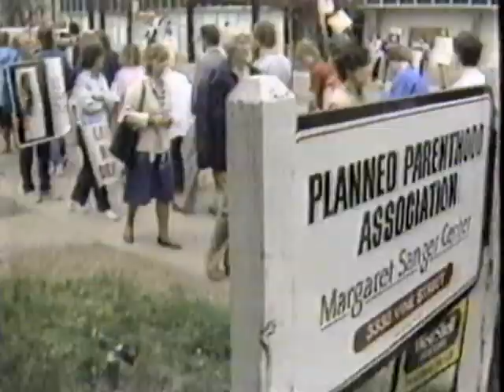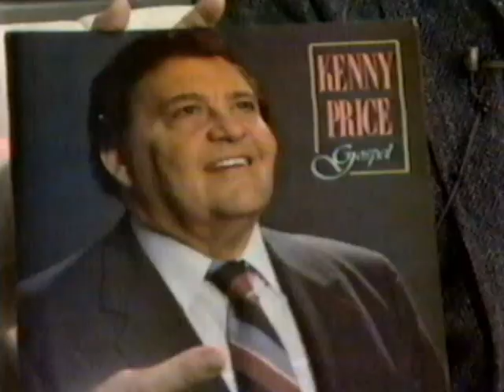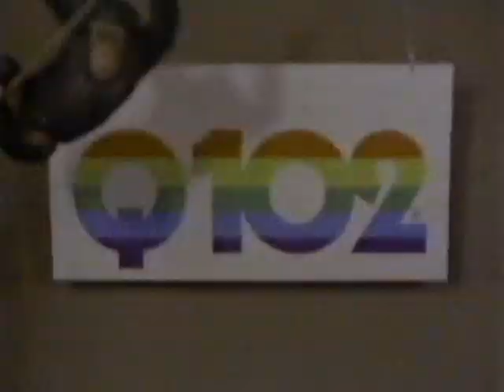The Ira Joe Fisher Show featuring the Midwestern Hayride and The Paul Dixon Show (1986)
The Ira Joe Fisher Show salute to Cincinnati TV History featuring Kenny Price and Buddy Ross from Midwestern Hayride and Bonnie Lou, Colleen Sharp, Marge Dixon and the Bruce Brownfield Trio from the Paul Dixon Show - 1986